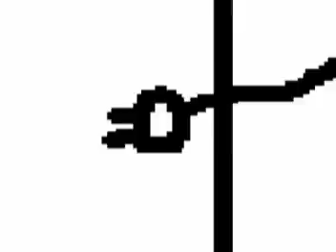Normand L'Amour - La poignée de porte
Le clip officiel de la toune officielle. Un must..